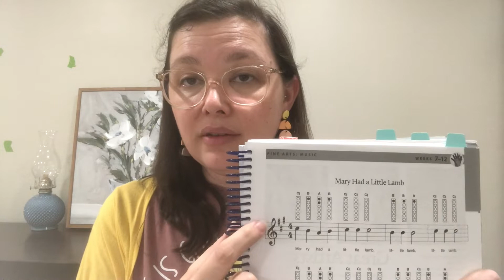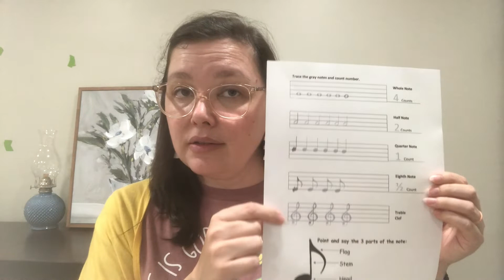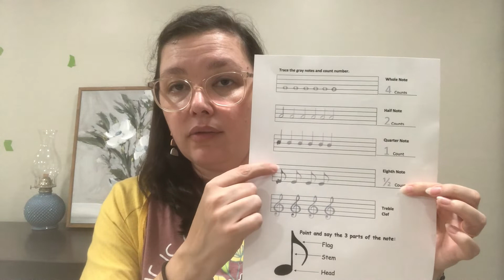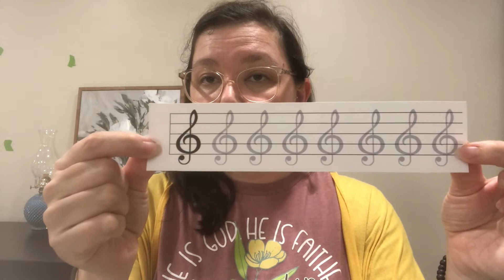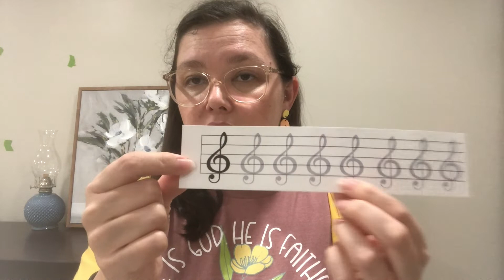Cycle 2 Week 9 | Tin Whistle | Abecedarians and Young Apprentices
Resources mentioned in this video:

-Treble clef printable (you need to be able to log in to CCConnected to access this)

Looking for a tin whistle in fun colors? My daughter loves this pink one from Amazon. This is the one we have
If you go for a different color, just make sure you're buying a tin whistle in the "key of D."